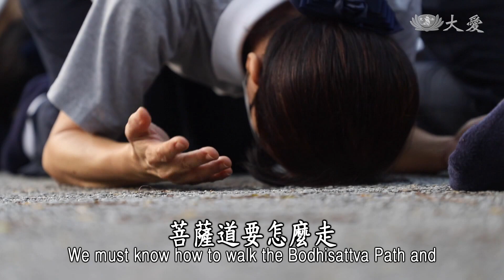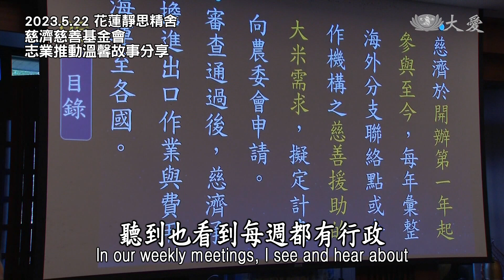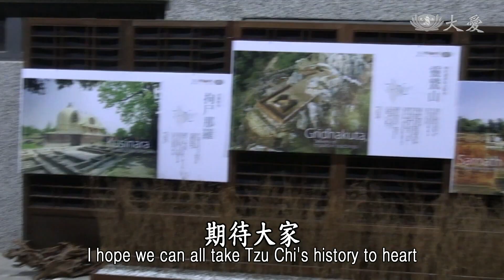Life Wisdom - Walking the Path of Goodness with Faith and Love (人間菩提 - 法華世界覺有情)